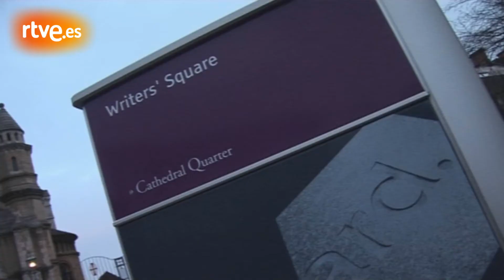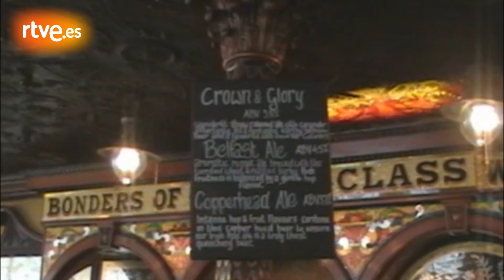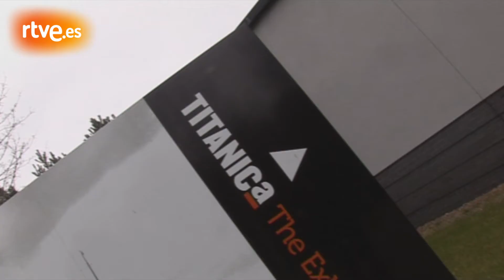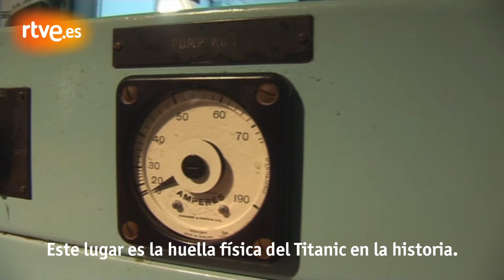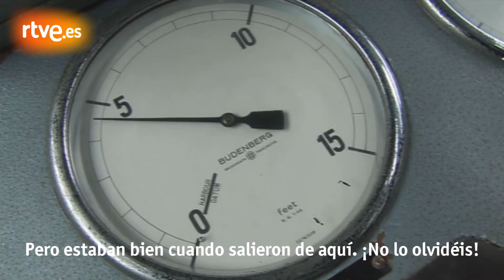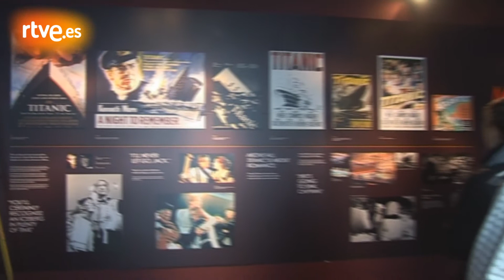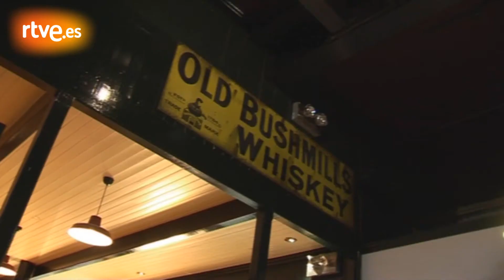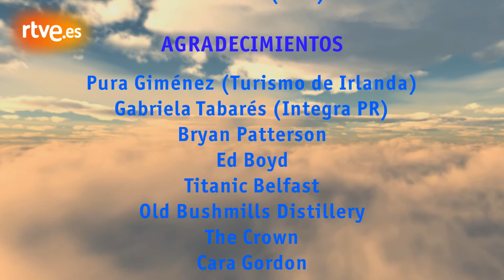Nómadas en Irlanda del Norte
Versión audiovisual del programa de radio dedicado al Norte de Irlanda. Partimos de Belfast, la ciudad que construyó el Titanic en 1912. Después de saborear el día y la noche de la capital, ponemos rumbo a la costa norte para conocer la preciosa localidad de Bushmills y la increíble Calzada del Gigante.